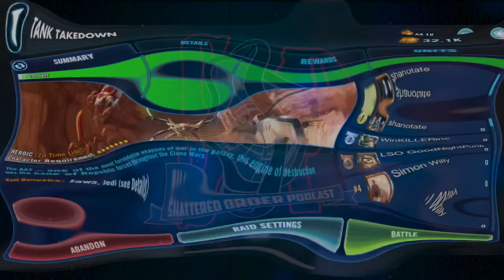SLKR solos HAAT on Auto!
SLKR solos the HAAT raid on Auto! The video has been sped up 2x. It gets REALLY close at the end of P3, by targeting the B2 this risk would be entirely eliminated.